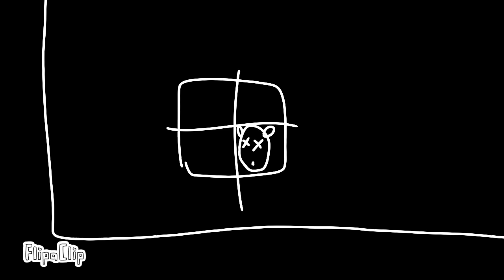How Much Is That Doggy In The Window? - Animation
Too much.

Something I slapped together for fun. Speaking of fun, here's a fun fact: The song used is called How Much Is That Doggy In The Window, and it is from the game Lemmings.